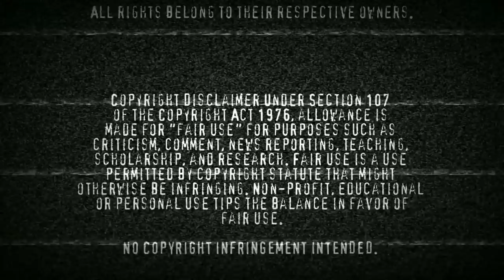The House Of The Devil (2009) | Reaction | First Time Watching!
Never trusting pizza ever again!

Checking out 2009's The House Of The Devil for the very first time and I am still not sure whether or not this is a Pearl origin story.

Ti West, are you okay?